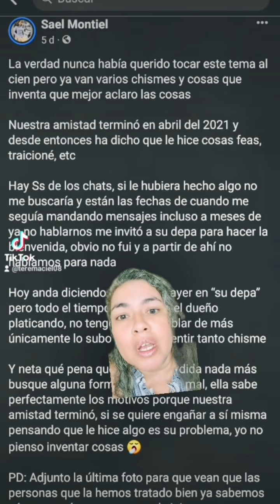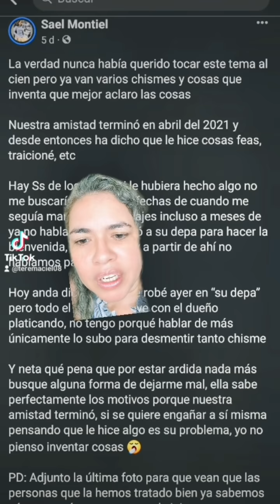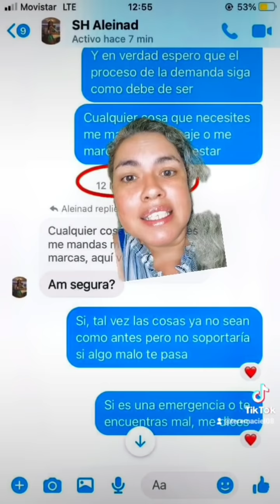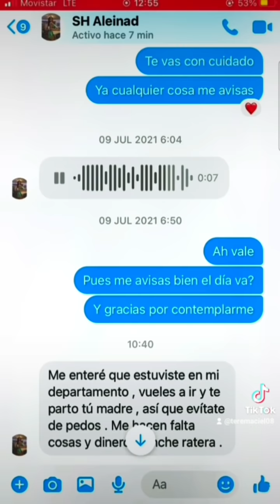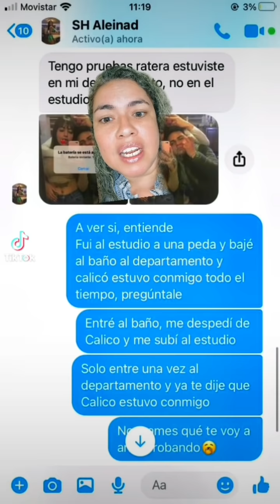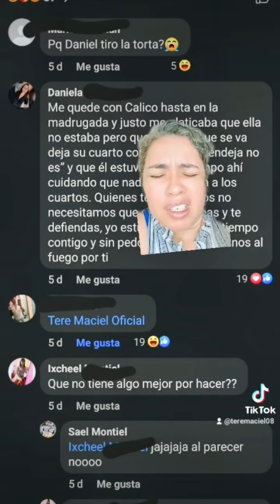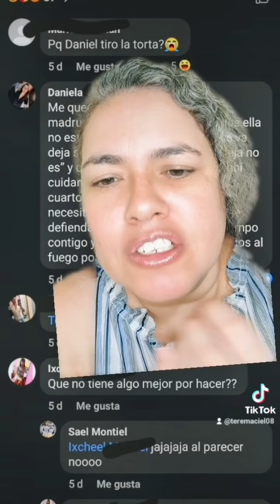Chismecito de dos examigas, desmintiendo chismes